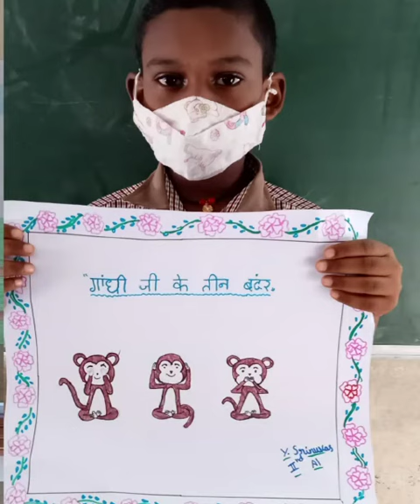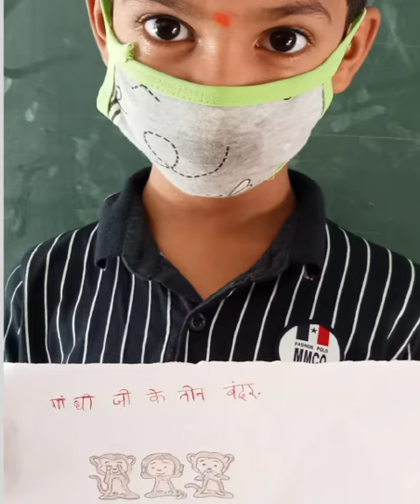Happy Gandhi Jayanthi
Description:Weapons, Explosives and agitations will never be the solutions to attain harmony but non violence and patience will bring peace. This is what Mahatma Gandhi taught us. Let us remember Our Father of Nation Mahatma Gandhi on his birth anniversary and let us take oath to Practice what Gandhi ji taught us.